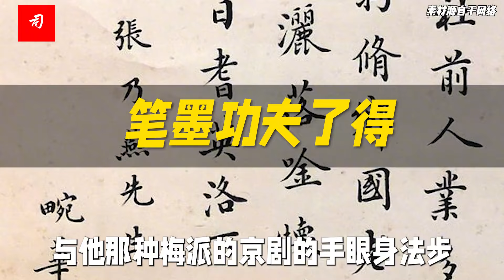功夫不负苦心人，且看今日李嘉存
李嘉存的作品，新画的，墨迹还没干呢。
李嘉诚会赚钱，李嘉存会画画。
几乎所有身份需要素质来彰显的人物，到了一定年纪，都会意识到诗书棋画的重要性，多半要拿起笔来比划一下。
画的好不好无所谓，写的好不好无所谓，重要的是自己高兴，更重要的是你的态度，还有就是知趣与否。